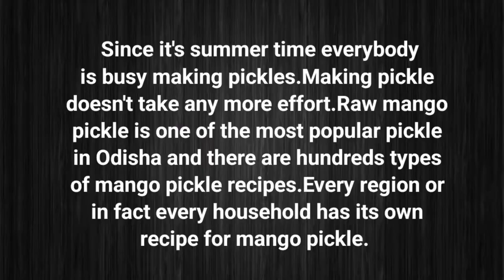1 day ରେ ଆମ୍ବ ଆଚାର କରି 1year ଯାଏ ଆଚାରର ମଜା ନିଅନ୍ତୁ‼️ପୁରା ଟିପ୍ପ ସହିତ ଫୋଲ କରିବେ ‼️Mango pickle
Ingredients :-
Raw mangoes 3
Chana 1/2 cup
Red chilli powder 2-3 tbsps
Mustard oil 1 cup
Whole fennel seeds 1tsp
Nigella seeds 1tsp